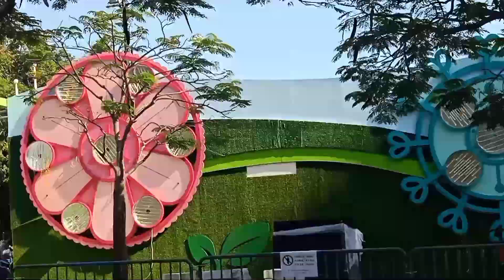Air mancur victory park hongkong